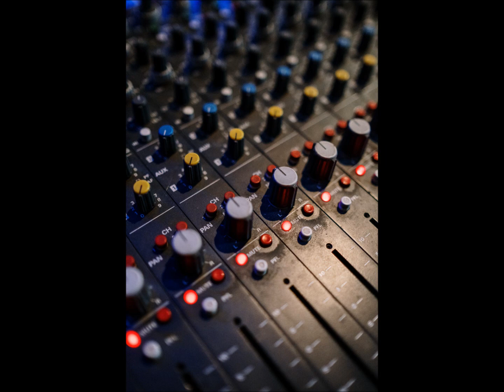My David Lynch Dream (Spoken Word / Images / Sound)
I have a recurring dream. I dream that I am meeting David Lynch and he wants to collaborate with me on some level. Usually he tells me to check the music he did for a new production, and then to give him feedback whether it's okay. But last night's dream was different.

I dreamt he was working on a new movie or series (details were not shared) and had set up a webcam to see inside the production studio. But you had to be on your own webcam, too, in order to access it. So I was watching the producers going on with their daily routine, when I spotted something out of the ordinary. I looked closer and I saw a man and a woman eating ice cream out of the pussy of a colleague. In this moment Lynch intervened and told me they were tracking my eye movement, and that out of all viewers I was the first one who directly "looked" at this thing, and that it was a secret contest that I thus won. The reward was that they were gonna scan my face and use it in a scene were the face of one of the actors would morph into my own. I told him I was more looking at the ice cream then the thing happening, but was also excited that my face was gonna be in a David Lynch production!

He then told me that the scene might not end up in the final cut, and I told him that it doesn't matter to me, because I think in art the idea is most important, the act of putting it into reality is good, but the result is unimportant, to which he slightly disagreed. I then said, if the idea is great, then "the result is the result", and wherever the result lands is fine, to which he smilingly agreed.

Thus ends my David Lynch dream.

I don't know much about dream symbolism, and what it could possibly mean, though.